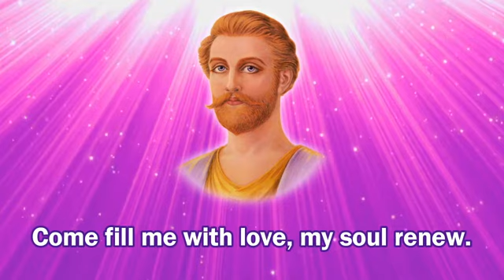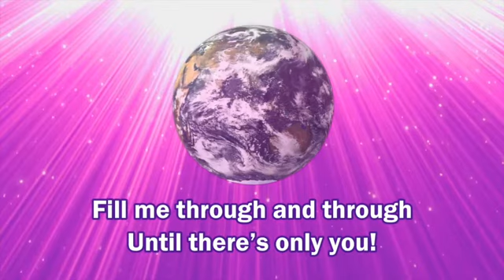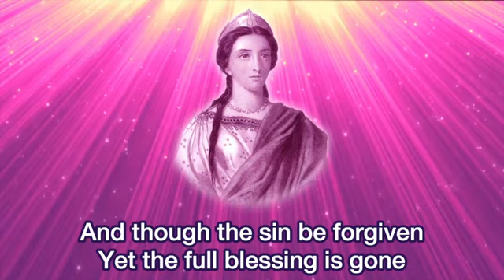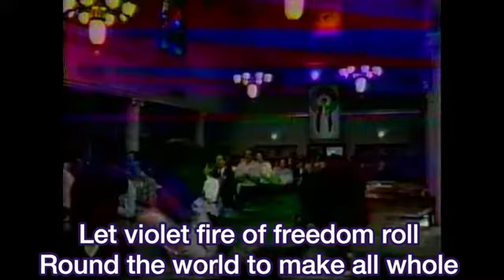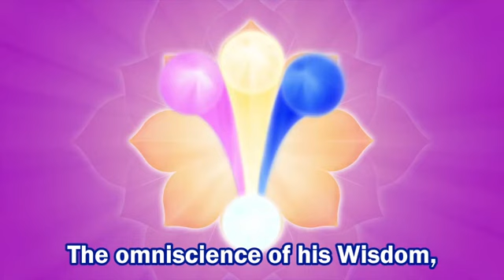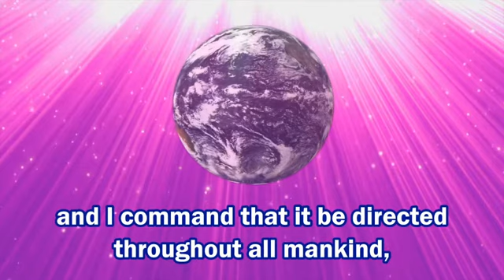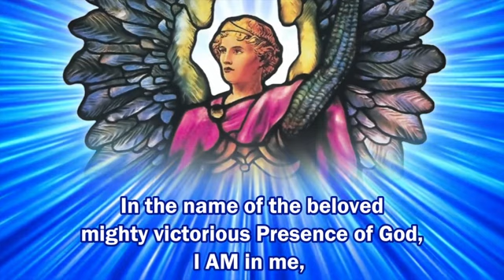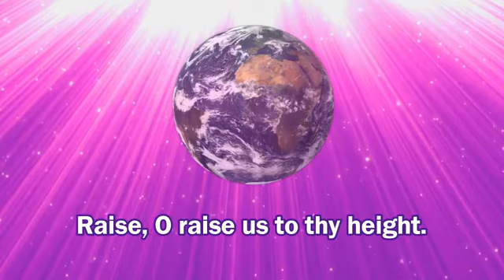7HR Save The World With Violet Flame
82.09 For the Violet Flame of Freedom upon Earth
Invocations To The Hierarchy Of The Ruby Ray through the Messenger Elizabeth Clare Prophet

LORD God Almighty, in the name of thy beloved I AM Presence within me and thy beloved Christ Self within all children of thy heart, I call to your heavenly hosts in the service of the Ancient of Days:
O beloved Omri-Tas, O beloved Gautama Buddha, beloved Saint Germain and Portia, Archangel Zadkiel and Holy Amethyst, Arcturus and Victoria, Kuan Yin, and the Great Divine Director, mighty Victory and your legions of light, we open our hearts. Let the floodgates of heaven open. In the name of the I AM THAT I AM, we invoke the full-gathered momentum of the mantle of all beings of the violet planet, 144,000 priests of the sacred fire, all evolutions of light. Let the rolling momentum of the violet flame from your great universal hearts of light now flood into our worlds by this mighty figure-eight principle of Life.

Let the etheric forcefield of the far-off worlds now become congruent with our own mighty I AM Presence. And let the flow of that light through our Christ Self be the clearing of the way, the opening of the way to the violet flame of freedom upon earth such as the world has not known. And let this spiral of violet flame which we invoke from our altar of invocation be the beginning of the upward momentum, the upward swing and the ring of the violet flame of freedom throughout the earth! Let the Liberty Bell ring! Let the bells of freedom ring!

Let this mighty spiral of the violet flame invoked from the heart of Elohim, archangels, and Lords of the rays be the reversing of the tide and the instantaneous transmutation of mankind's misqualified energies manifesting as the karma of the Dark Cycle and the consuming of personal and planetary momentums of all selfishness and self-love, rebellion against the law of Love, disobedience to the beloved Christ Self, and all chaos and confusion, hate and hate creation, international terror and tyranny, war and the engines of war.

Let it be the acceleration of integration spirals. Let it counteract and transmute, transmute, transmute all spirals of disintegration, disease, decay, and death within the children of the light, the body of God upon earth, and the Community of the Holy Spirit worldwide.

O God, you are so magnificent! (4x) in our beloved Omri-Tas and the evolutions of the violet planet and all who serve the violet flame of freedom worlds without end.
We thank thee in the name of the Father, the Son, the Holy Spirit, and the Mother. And we accept it done this hour in full power in answer to our call according to God's holy will.

"The Torch Is Passed!" Camelot, California, 10-5-79